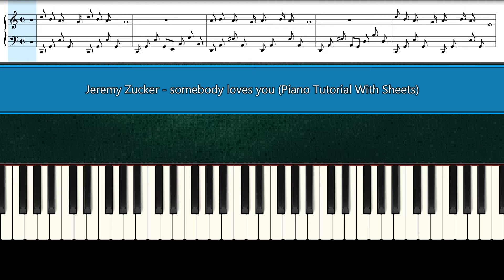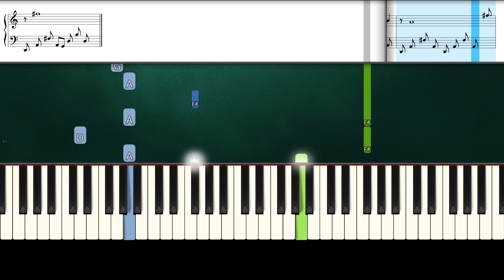Jeremy Zucker - somebody loves you (Piano Tutorial With Sheets | Piano Instrumental | Piano Karaoke)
How To Play "Jeremy Zucker - somebody loves you" (Piano Tutorial Sheets | Piano Instrumental | Piano Karaoke)